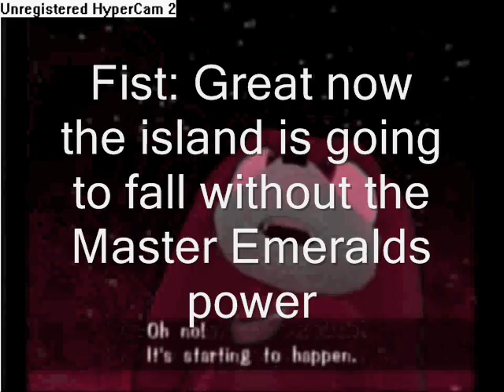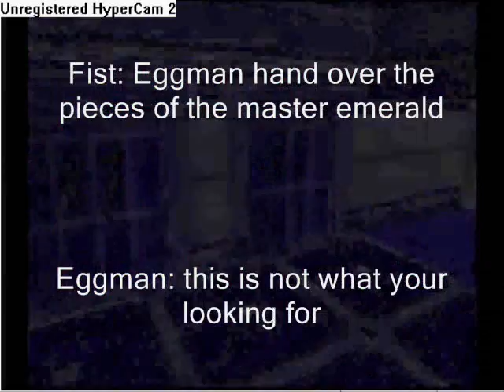The adventure of Fist part 1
story about fist's life there others part for it part 2 coming soon